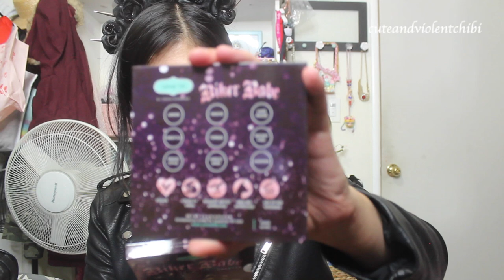Velvet 59 Biker Babe Eyeshadow Palette and Backpack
I have a soft spot for motorcycle jacket. I found this indie brand from one of the many makeup accounts on Instagram.